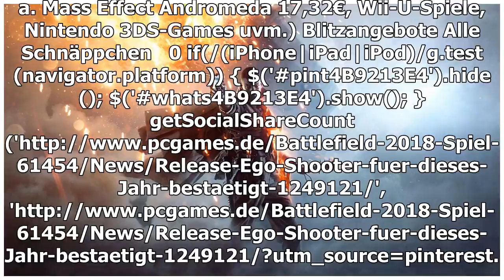Battlefield 2018: Release des neuen Ego-Shooters bestätigt für dieses Jahr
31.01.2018 um 09:30 Uhr Electronic Arts bestätigt einmal mehr die Arbeiten an einem Battlefield 2018. In Gespräch zu den aktuellen Finanzergebnissen kündigt der Publisher den Release eines neuen Battlefield-Ablegers für dieses Jahr an. Berichten zufo...